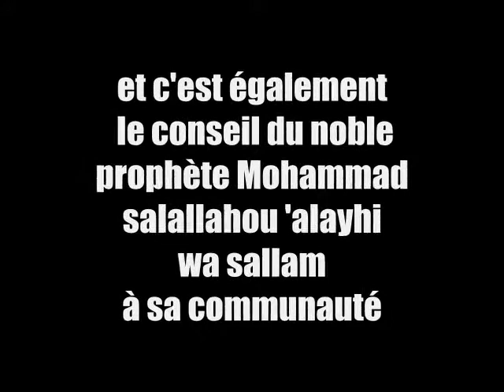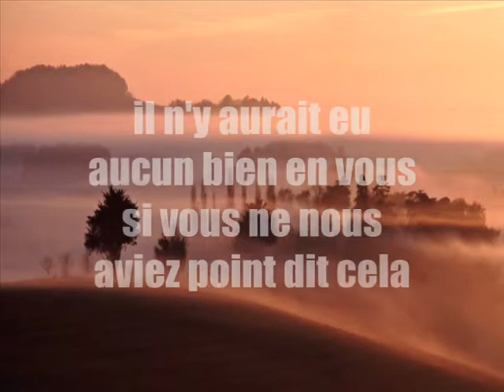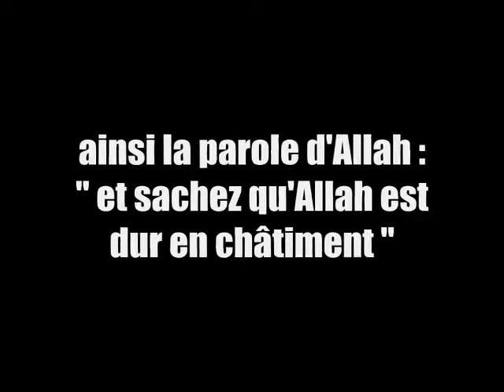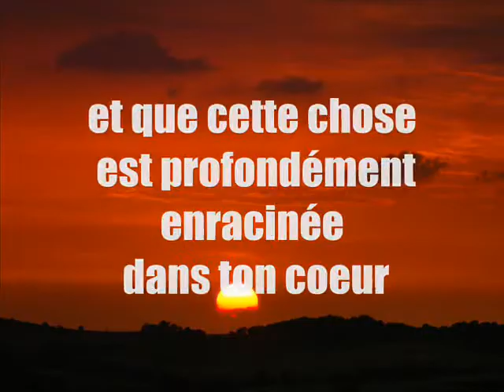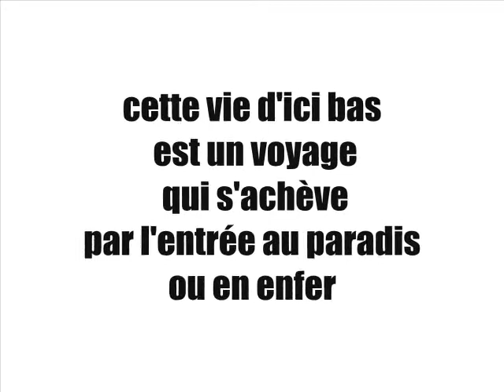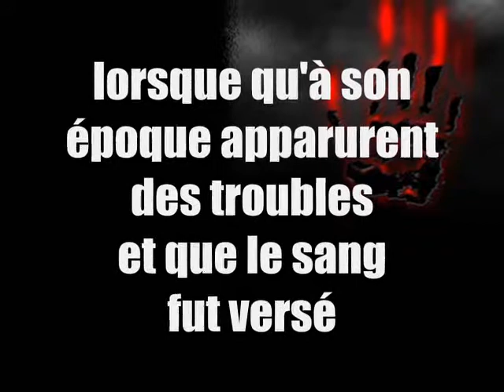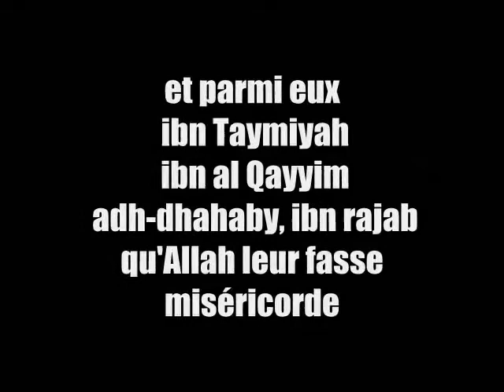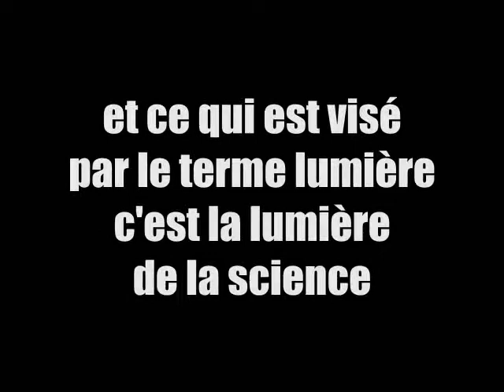Taqwah Allah [Shaykh 'Abd-er-Razâq al Badr]